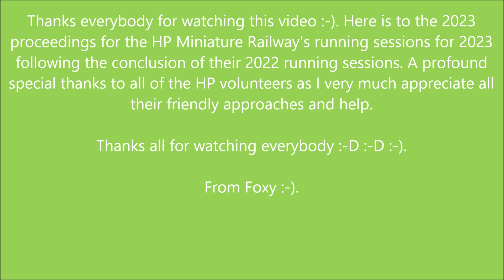HP Miniature Railway 22/10/2022 - HP Miniature Railway Imagery Picture Views